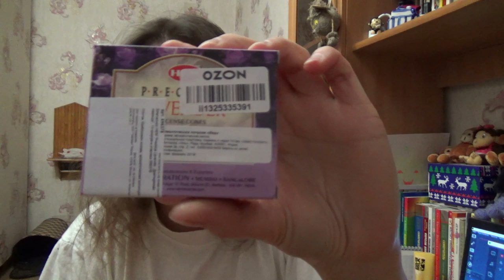заказ с OZON: какао-бобы, благовония HEM, какао-порошок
Привет! Этот ролик от 15 октября 2019 года.
Да, я в курсе, что правильно "хэм"))

Если хотите мне что-то прислать или написать письмо:
152616, Ярославская обл, г. Углич, Косырева Ольга Игоревна, до востребования ;-)